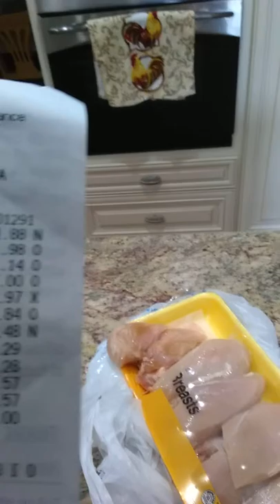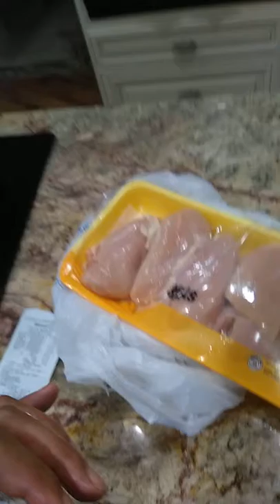Walmart in Coconut Creek Florida and Margate FL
Chicken breast that aren't chicken. Its some sort of other meat, maybe turtle meat.